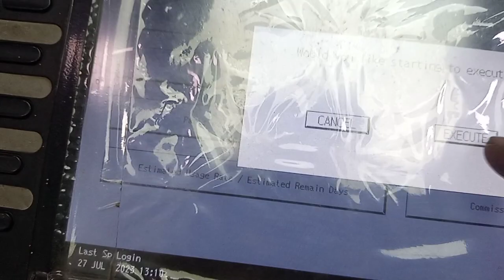Ricoh mp 2554 fusing belt unit replaced error how to resolved